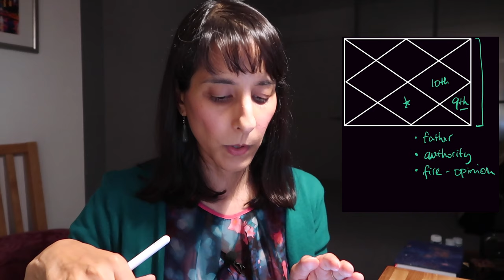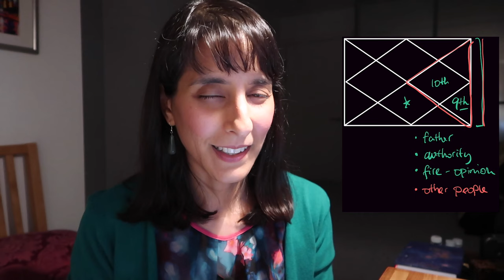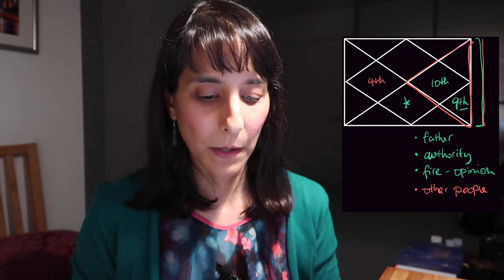Astro Chat // Prayer, Art + Taking your power back ~ a fresh look at the 9th house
01:50 Chanting mantras, prayer energy
06:22 Meditation
06:56 Reena's art channel
09:47 Content begins: 9th house and taking your power back